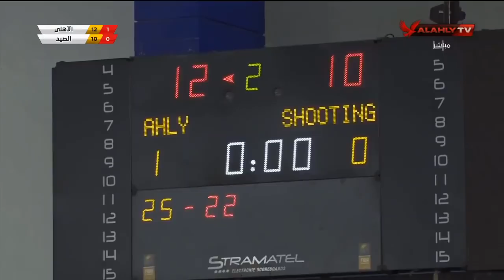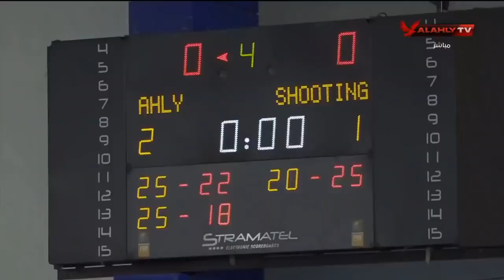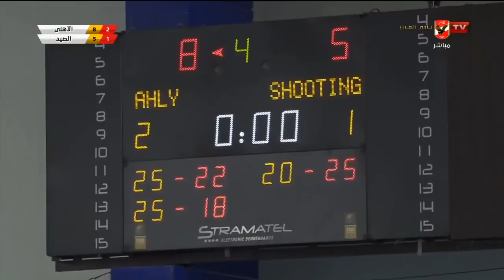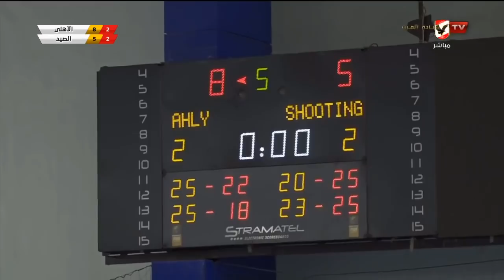مباراة الاهلى امام الصيد | نهائى كأس مصر لطائرة سيدات | كاملة